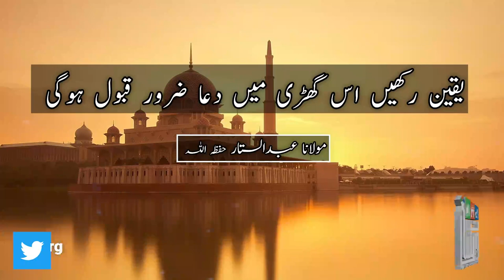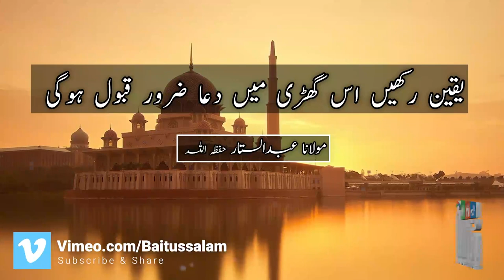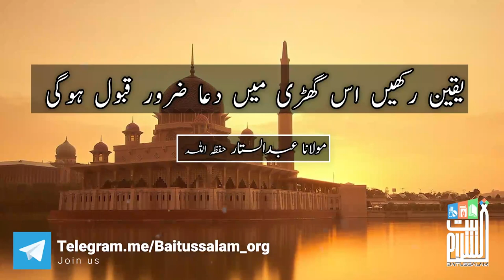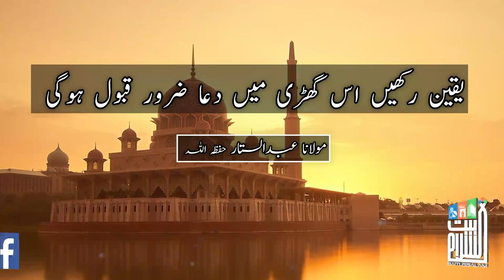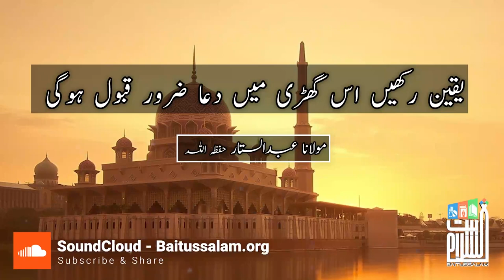Azan or Aqamat k Darmiyan ki Dua Zaror Qabool hoti hai.Hazrat Maulana Abdus Sattar (DB).